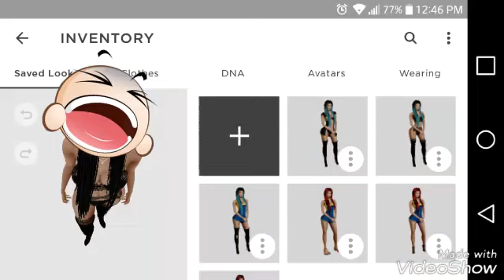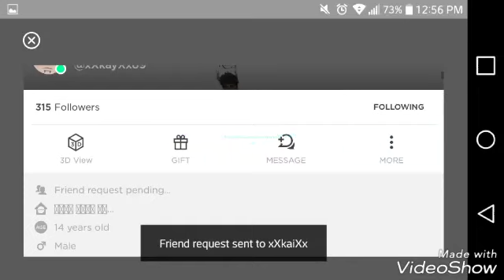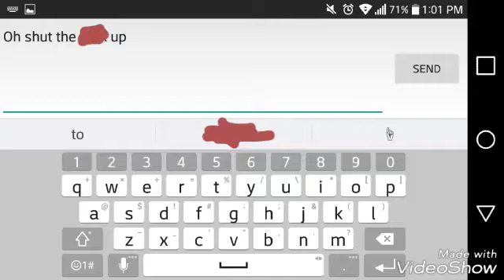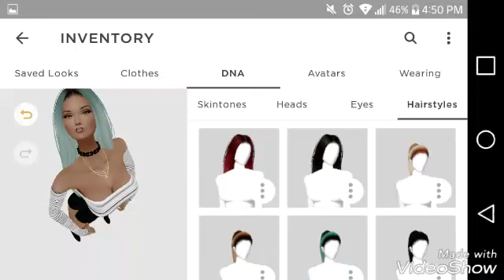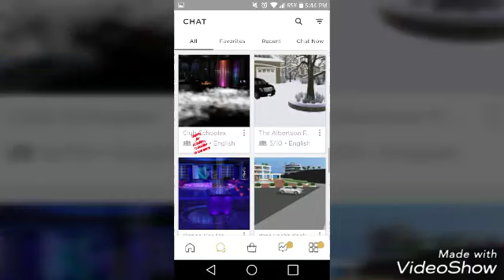Myself on imvu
I am playing imvu this was introduced to me by the lovely carmen king!